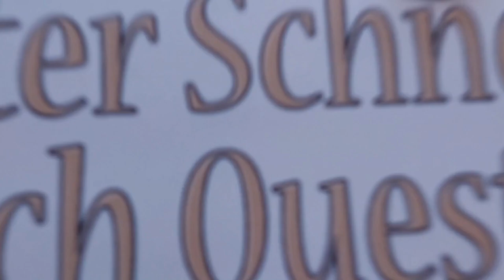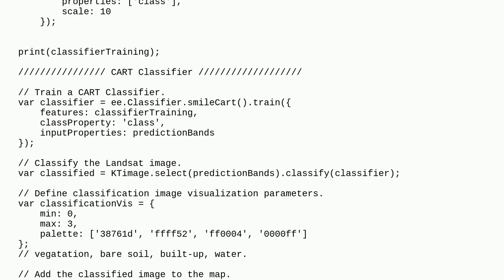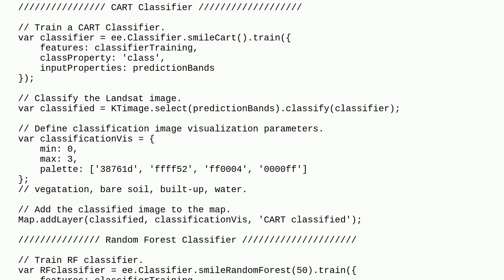Gis: Unsupervised classifier, no data in training input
Unsupervised classifier, no data in training input

A special thanks goes out to the community

  google-earth-engine land-classification